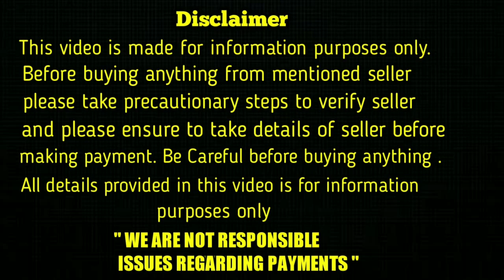top quality Lab Puppies for sale in telugu/7273040040 /aj pets